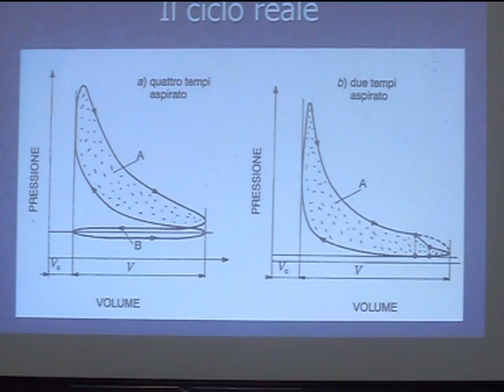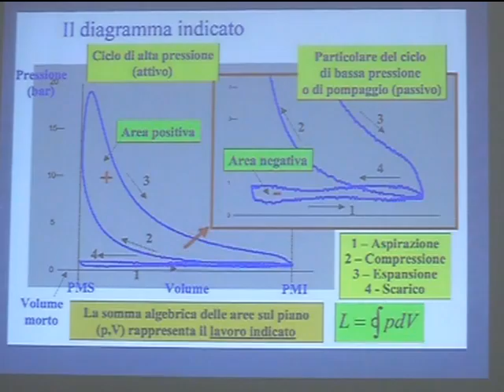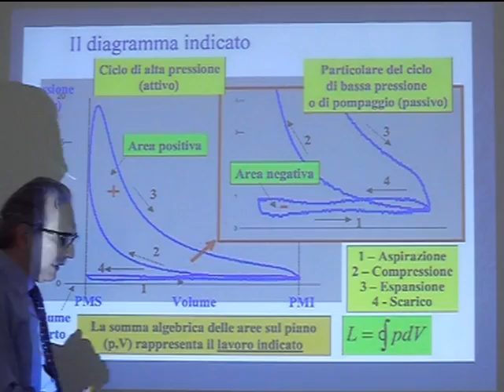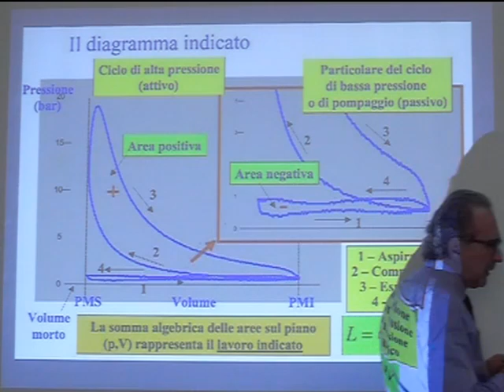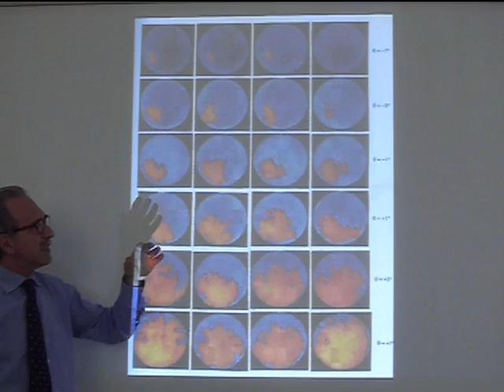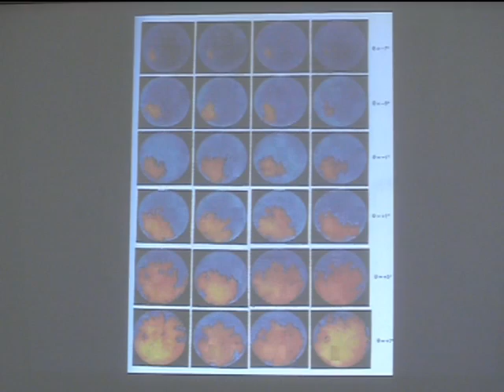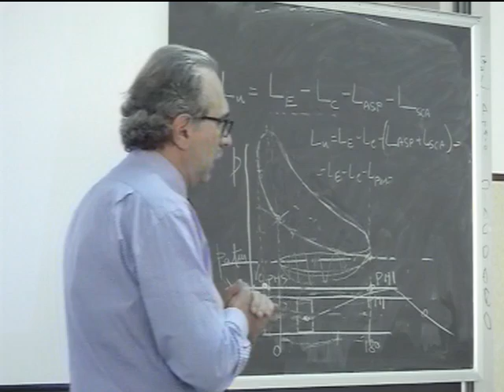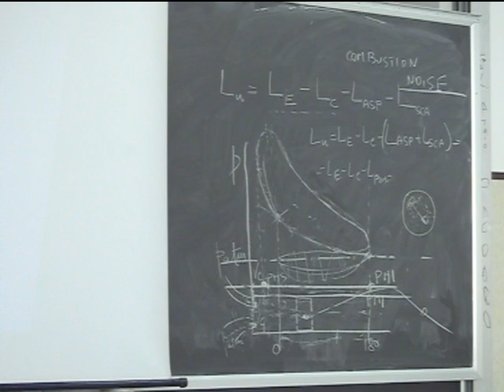Lezione 19b Macchine e sistemi energetici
Cicli ideali e reali dei MCI